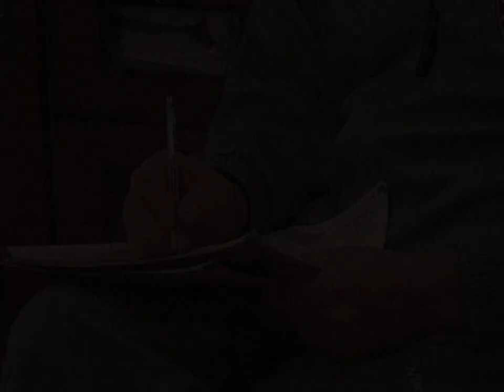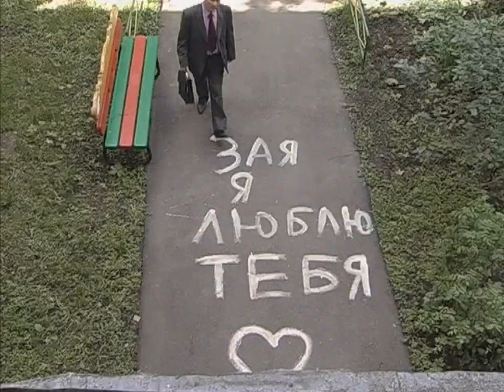"Понять. Простить." 624 серия - Грустные мысли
Крупный руководитель Вадим Ардов неожиданно узнал о том, что он очень серьёзно болен и ему предстоит сложная операция и длительный период реабилитации. Впервые в жизни Ардов задумался о близкой смерти и о том, зачем он живёт.